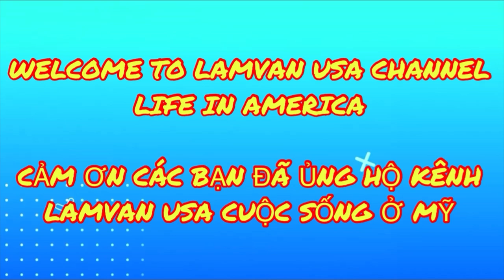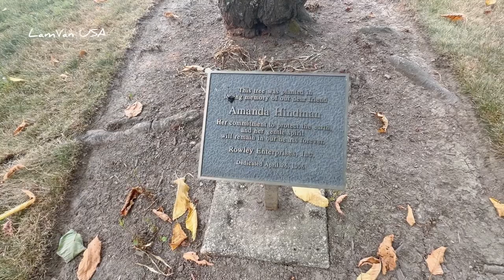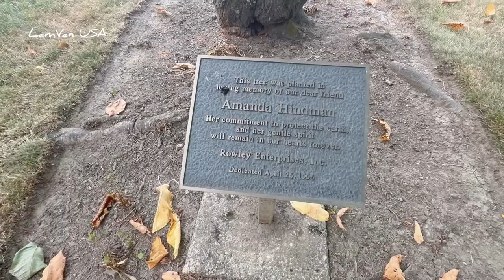NGƯỜI VIỆT Ở MỸ/TẠI SAO MỸ KHÔNG ĂN TRÁI CÂY CỦA HỌ TRỒNG/XIN LÀ CHO HÁI THOẢI MÁI